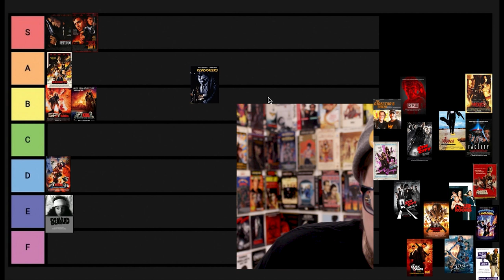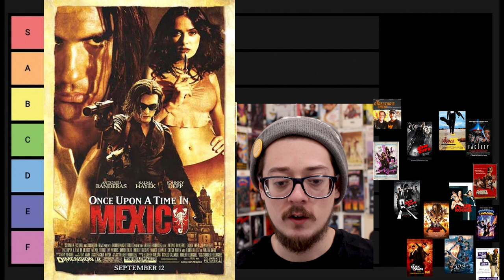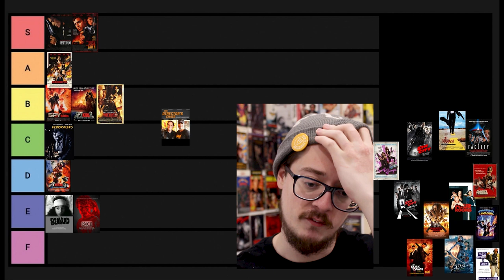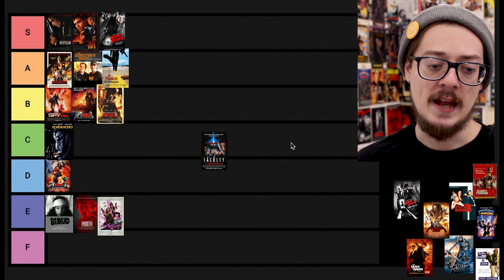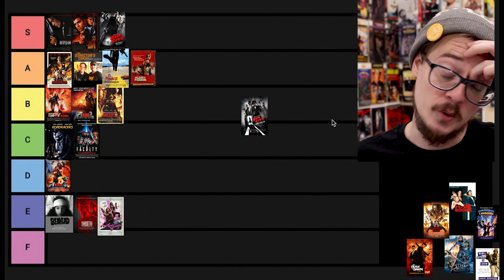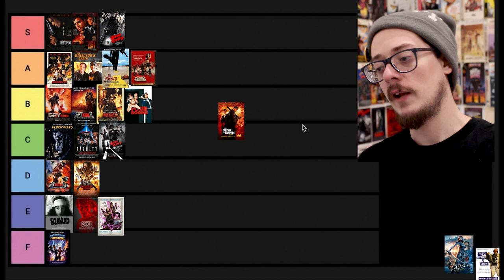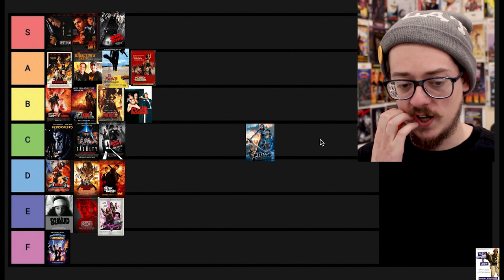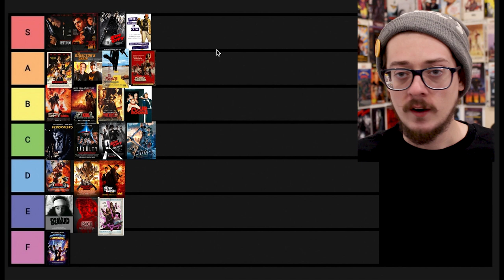Ranking 23 Robert Rodriguez Movies — Tier List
Robert Rodriguez tier list ranking 23 movies, short films, shows, and even a book. The projects covered include El Mariachi, Desperado, Once Upon a Time in Mexico, Machete, Machete Kills, Planet Terror (the first half of the Grindhouse double feature), From Dusk Till Dawn, and the From Dusk TIll Dawn series on the El Wray network, Sin City, Sin City 2: A Dame to Kill For, Spy Kids 1, 2, and 3, Sharkboy and Lavagirl, The Faculty, Road Racers, Red 11, Four Rooms, The Director's Chair, Alita Battle Angel, Two Scoops, Bedhead, and his non-fiction filmmaking book Rebel Without a Crew.

Read my post-apocalyptic revenge novel "The Fall of Polite"